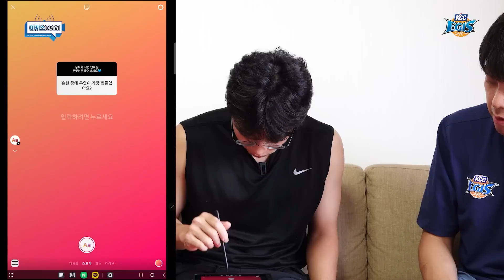⚠실제상황⚠ 웅이가 촬영 중 전화를 한 이유는!?📞 | ASK EGIS 허웅 편 [Eng sub]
🙍🏻‍♂안녕하세요 저 웅인데요..
전화를 받은 웅이가 심각해진 이유는⁉

뜨거운 관심을 받았던 ASK EGIS 대공개!